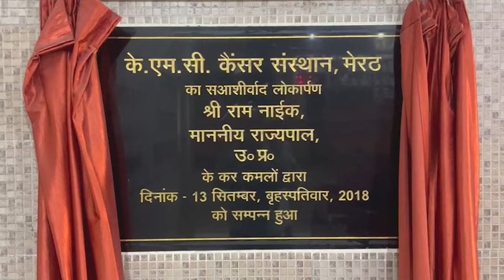विपक्षी पार्षदों की टिप्पणी से आहत महिलाएं कलेक्ट्रेट में फूट फूट कर रोईं,नारेबाजी।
नगर निगम बोर्ड बैठक में टिप्पणी पर हुआ था बवाल
एमएलसी धर्मेद्र भारद्वाज संग की गई थी धक्कामुक्की
इससे माहौल गर्माया, विपक्षी पार्षदों की पिटाई
विपक्ष ने 10 जनवरी को महापंचायत बुलाई
कार्रवाई की मांग लेकर आईजी से भी मिली थी पार्षद
जिला मुख्यालय पर महिलाओं का प्रदर्शन, नारेबाजी
नगर निगम में महिला भाजपा पार्षदों को अपशब्द कहने वाले पार्षदों के खिलाफ अभी तक पुलिस ने कोई कार्रवाई नहीं की है। इससे आहत आज सैंकड़ों महिलाएं सड़क पर उतर आईं। जुलूस के रूप में कलेक्ट्रेट पहुंची महिलाओं ने नारेबाजी की।  सभी ने बुलंद तरीके से कहा कि महिलाओं का अपमान अब नहीं सहा जायेगा। जहां तक बसपा सुप्रीमो मायावती द्वारा की गई टिप्पणी का है तो उन्हें यह याद रखना चाहिये कि मायावती जी भी महिला हैं। महिलाओं ने नारे लगाये कि फूल भी हैं चिंगारी भी, हम भारत की नारी भी। इस दौरान पुलिस द्वारा अभी तक आऱोपी पार्षदों के खिलाफ रिपोर्ट दर्ज न होने से आहत महिला पार्षद रेखा सिंह प्रदर्शन के दौरान फूट फूट कर रोने लगी। रेखा सिंह का रोते हुए कहना है कि नगर निगम में सार्वजनिक रूप से उन पर की गई टिप्पणी से वह बेहद आहत हैं, और इसके बाद ही यह  बवाल हुआ है। जहां तक बात 10 जनवरी को होने वाली विपक्षी पंचायत की है तो वे सभी वहां पहुंचकर अपनी बात रखेंगी।
Till now, the police has not taken any action against the councilors who abuse the women BJP councilors in the Municipal Corporation. Hurt by this, hundreds of women came out on the streets today. The women who reached the Collectorate in a procession raised slogans. Everyone said loudly that insult to women will no longer be tolerated. As far as the comments made by BSP supremo Mayawati are concerned, she should remember that Mayawati ji is also a woman. Women raised slogans that we are flowers and sparks, we are the women of India. Meanwhile, woman councilor Rekha Singh, hurt by the police not yet filing a report against the accused councilors, started crying bitterly during the protest. Rekha Singh, crying, says that she is deeply hurt by the comments made on her publicly in the Municipal Corporation, and it is only after this that this ruckus has happened. As far as the opposition Panchayat to be held on January 10 is concerned, all of them will reach there and present their views.